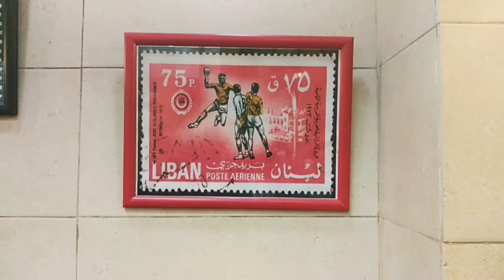Tolido Snack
This snack was established many years ago in Tarik Jdide, in the heart of Beirut.

It bore witness to the civil war, Israeli invasion of Beirut, explosions, but according to the owner, the most difficult times are these times of economic collapse.
Tolido is part of this neighborhood and it is here to stay.